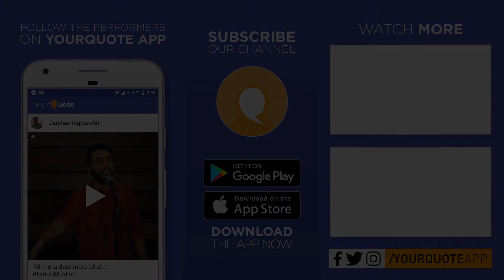'Delhi Jaana Chahoge?' by Pankaj Sharma | Hindi Poetry | YQ - Kolkata (Open Mic 5)